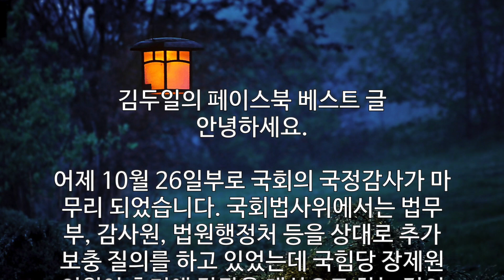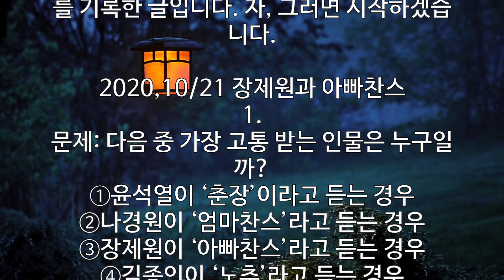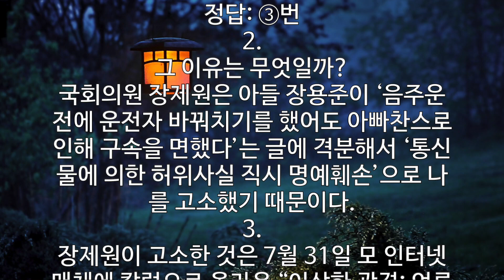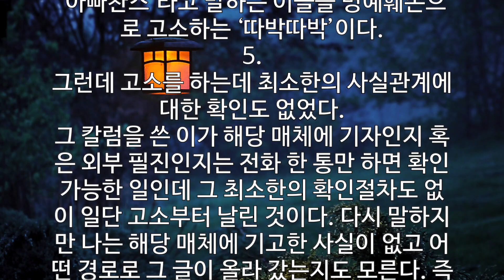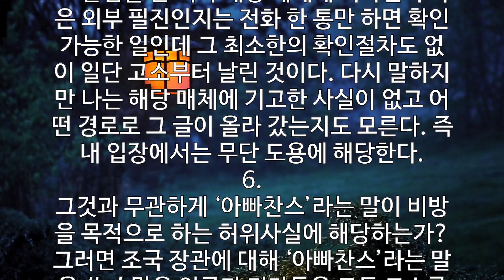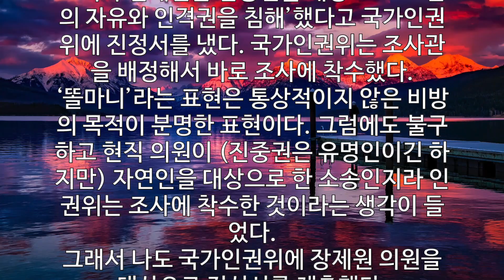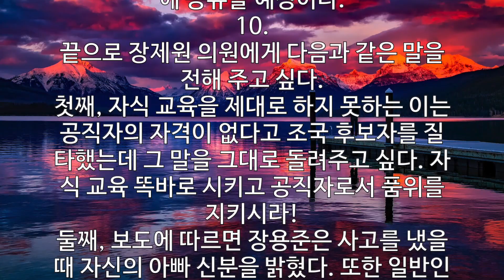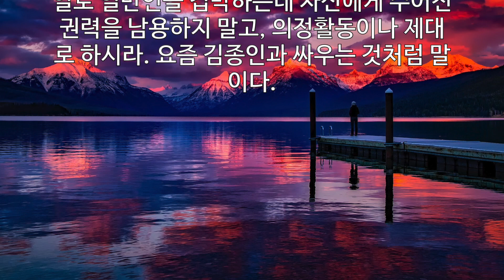아빠찬스(내레이션)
어제 10월 26일부로 국회의 국정감사가 마무리 되었습니다. 국회법사위에서는 법무부, 감사원, 법원행정처 등을 상대로 추가 보충 질의를 하고 있었는데 국힘당 장제원 의원이 추미애 장관을 대상으로 하는 질의가 인상적이었습니다. 장제원 의원은 추미애 장관 아들의 군 생활 휴가 문제를 가지고 국민정서에 좋지 않다는 것을 주장하고 있었습니다. 한 마디로 엄마에 의한 특혜를 입었다는 것이죠.

저는 장제원이 과거 조국 장관 자녀들에 대해 문제를 삼을 때도 그랬지만 추미애 장관 아들 문제를 거론하는 것도 납득이 어렵습니다. 아들 문제 관련해서는 아빠찬스가 거의 꼬리표 처럼 따라붙는 경우이기 때문이죠. 게다가 장제원 의원은 그런 문제를 거론하는 언론은 모른 척 하고 일반인들 대상으로 명예훼손을 입었다고 형사고소를 하기도 했습니다. 네, 바로 저를 대상으로 했네요.

'검찰개혁과 조국대전2, 검찰 쿠데타'가 서점에 정식적으로 발매되기 시작했습니다. 3권을 써서 '조국 트릴로지'를 완성 있도록 많은 호응 부탁 드립니다. ^^